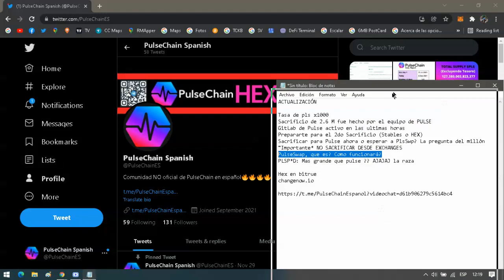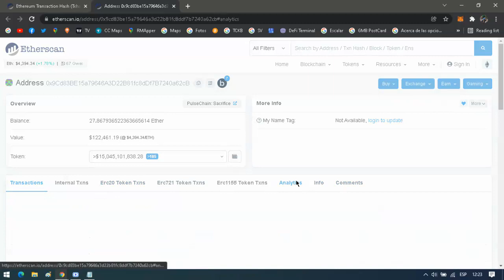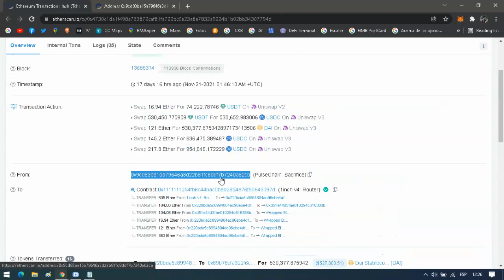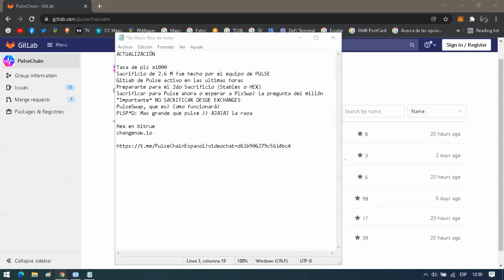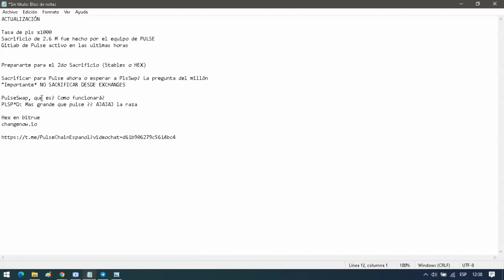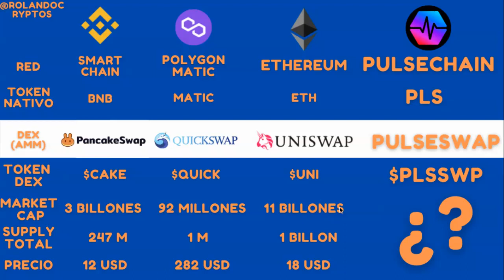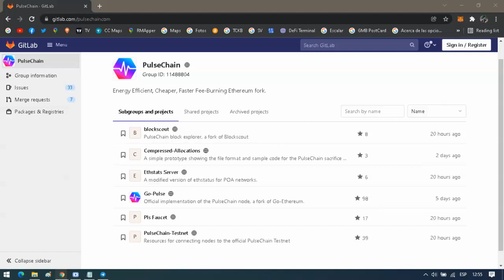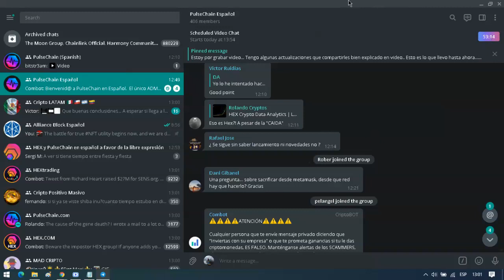Noticias PULSECHAIN: PREPARATE PARA EL SACRIFICIO PULSESWAP / HEX EN BITRUE / TESTNET V2 / $PLSSWP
Tengo un grupo de Criptomonedas donde puedes unirte, pedir ayuda y enterarte de como estámos logrando rendimientos muy buenos tradeando criptomonedas: